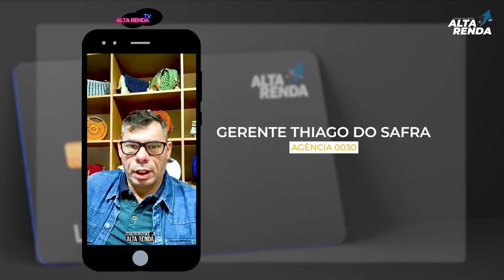💳Meu Cartão Safra Visa Infinite Private Chegou|Quais os benefícios da conta Safra e Cartão Infinite?